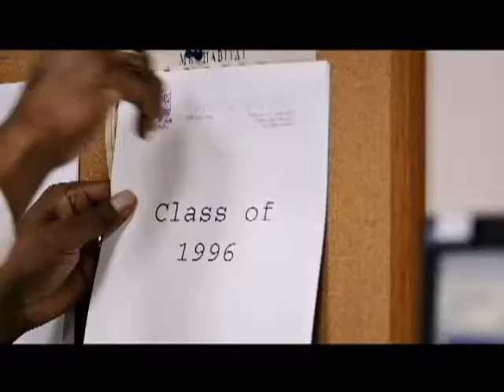Seth Thibodeaux Show 3-29-12